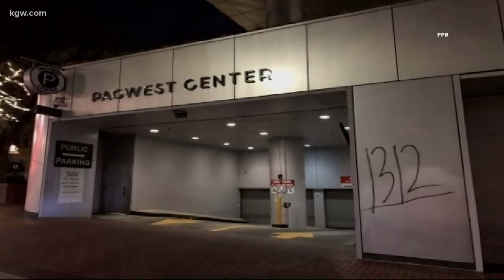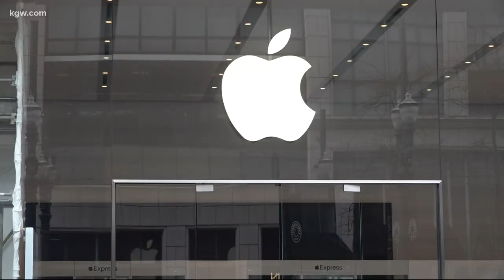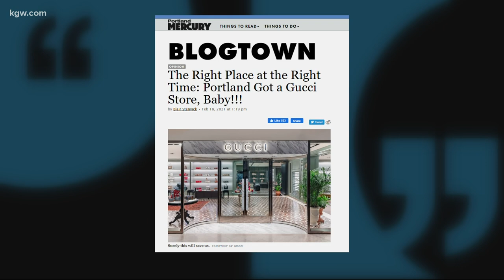Portland has an image problem. How can it be fixed?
Dan Haggerty talked with an economic expert about what Portland needs to do to fix its image.